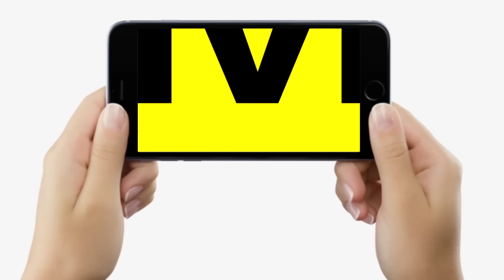Tejashwi Yadav क्या Ashok Mahto के साथ दिखेंगे, Misa Bharti का चप्पल उठाने को कहा तो ?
चुनावी_चर्चा देखिए वरिष्ठ पत्रकार रवि उपाध्याय और ज्ञानेश्वर के साथ, समझिए आज दिन भर के चुनावी शोर को...